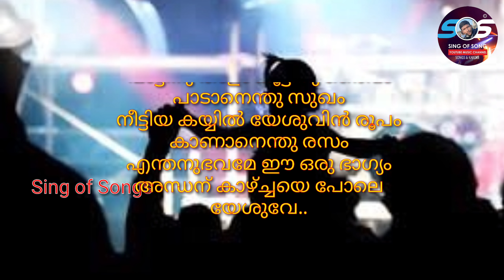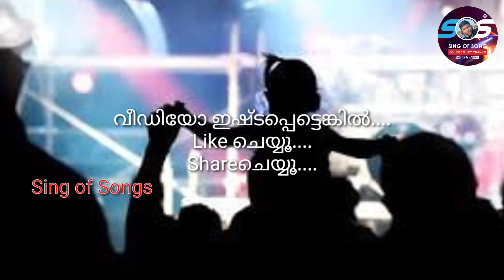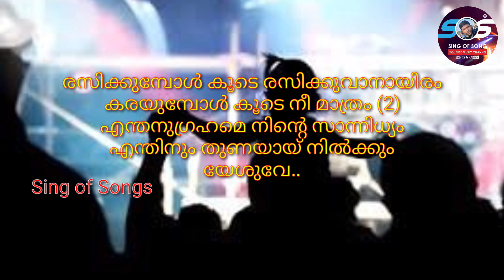പാട്ടിനു താളം കൂട്ടിനു ദൈവംപാടാനെന്തു സുഖം..karaoke song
Song Link : coming soon

നിങ്ങൾ കേൾക്കാൻ കൊതിക്കുന്ന നല്ല ക്രിസ്ത്യൻ പാട്ടുകൾ ഈ ചാനലിലൂടെ ആസ്വദിക്കാം.
   നിങ്ങളുടെ വിലയേറിയ അഭിപ്രായങ്ങളും നിർദ്ദേശങ്ങളും കമെന്റ്സിലൂടെ  അറിയിക്കുക
        പഴയതും പുതിയതുമായ എല്ലാ ഗാനങ്ങളും ഈ ചാനൽ update ചെയ്യുന്നതായിരിക്കും, മാത്രമല്ല പാട്ടുപാടി പഠിക്കുവാൻ ആഗ്രഹിക്കുന്നവർക്ക് പാട്ടുകളുടെ Lyrics പാട്ടിനൊപ്പം കൂടെ പഠിക്കുന്ന രീതിയിൽ ഉൾക്കൊള്ളിച്ചിട്ടുണ്ട്. കൂടാതെ എല്ലാ പാട്ടുകളും കരോക്കെ ഈ ചാനലിലൂടെ നിങ്ങൾക്ക് കേൾക്കുവാനും പാടി പഠിക്കാനും സാധിക്കും.

XXXXXXXXXXXXXXXXXXXXXXXXXXXXXXXXXXXXXXXXXXXXXXXXXXXXXXX

പാട്ടിനു താളം കൂട്ടിനു ദൈവം
പാടാനെന്തു സുഖം
നീട്ടിയ കയ്യില്‍ യേശുവിന്‍ രൂപം
കാണാനെന്തു രസം
എന്തനുഭവമേ ഈ ഒരു ഭാഗ്യം
അന്ധന് കാഴ്ച്ചയെ പോലെ
യേശുവേ.. (പാട്ടിനു..)

നീ അണിഞ്ഞീടും ചെരുപ്പിന്‍റെ കെട്ടുകള്‍
അഴിക്കുവാന്‍ പോലും യോഗ്യനല്ലേ (2)
പച്ച കുരുത്തോല വീശിക്കൊണ്ടിന്നു
ഉച്ചത്തില്‍ വാഴ്ത്തിടാം നിന്‍ നാമം
യേശുവേ.. (പാട്ടിനു..)

രസിക്കുമ്പോള്‍ കൂടെ രസിക്കുവാനായിരം
കരയുമ്പോള്‍ കൂടെ നീ മാത്രം (2)
എന്തനുഗ്രഹമെ നിന്‍റെ സാന്നിധ്യം
എന്തിനും തുണയായ്‌ നില്‍ക്കും
യേശുവേ.. (പാട്ടിനു..)

XXXXXXXXXXXXXXXXXXXXXXXXXXXXXXXXXXXXXXXXXXXXXXXXXXXXXXX

Query Solved:

1,  christian devotional songs
2, malayalam christian devotional songs
3, malayalam christian devotional songs with Lirics
4,  malayalam christian devotional karaoke songs with Lirics
5, malayalam christian karaoke songs
6, malayalam christian karaoke songs with lyrics
7, malayalam jesus songs
6, devotional songs